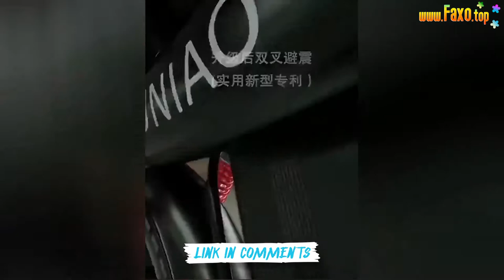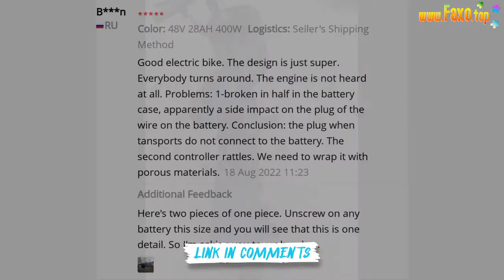🔥 ELECTRIC BICYCLE 14 INCH MINI ELECTRIC BICYCLE 48V15AH 32AH CITY